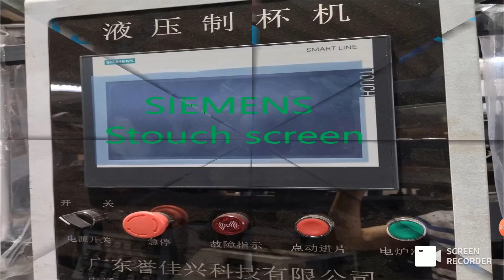Machine ensures efficient,automated Lunch Box production#eco recycling Bowl#formingmachine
New product development：
In addition to the mechanical research and development project, our team also conducted some exploration and research in terms of new products. We have designed a new type of mechanical product for the current market needs and trends, and are testing and improving it. The product will be launched in the market and will be favored by more customers.

Project management：
In order to ensure the smooth implementation and delivery of the project, we have developed a detailed project management plan. In the plan, we defined the time node and task allocation of each link, and ensured that everyone had clear goals and responsibilities. Through this management style, we have successfully completed a number of projects, and have been recognized and praised by customers.

Technical support
In order to ensure the quality and stability of the product, our team also carried out some work in technical support. We communicated with our customers and provided technical support and solutions. In this way, we have successfully solved some of the problems reported by customers and have been well received by customers.